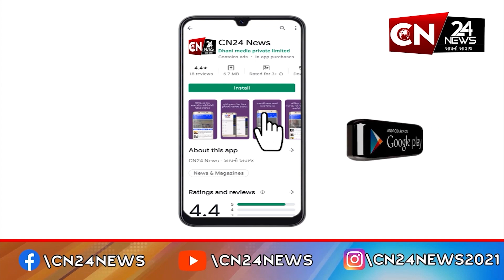દહેગામ : નગરપાલિકામાં મળવા પામી સામાન્ય સભા